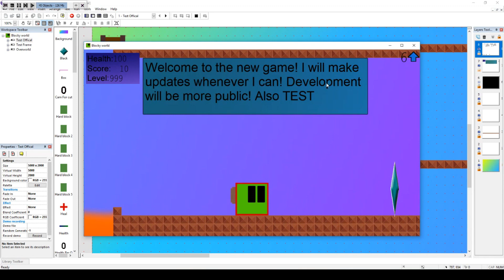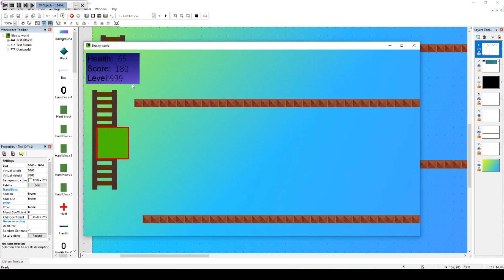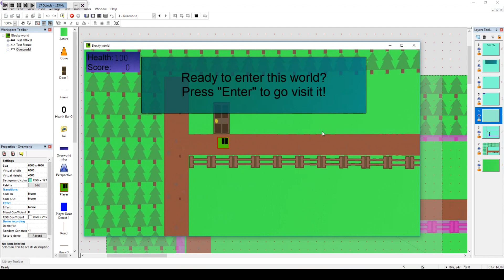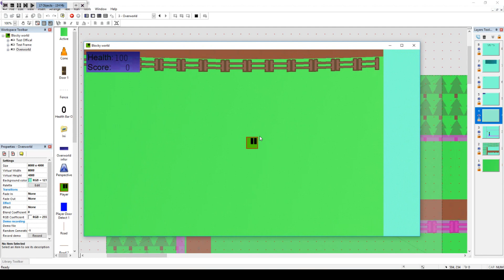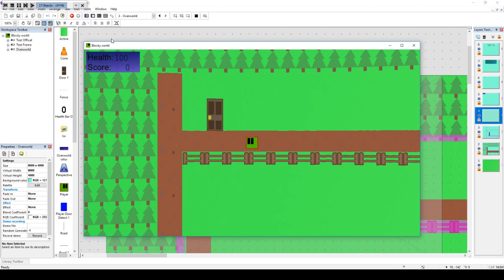Game Dev weekly #6 The world of blocky gets bigger!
Like the songs in this video?

Like my profile pic?